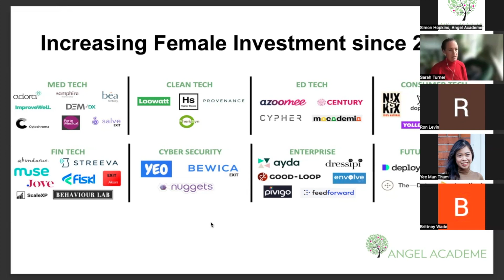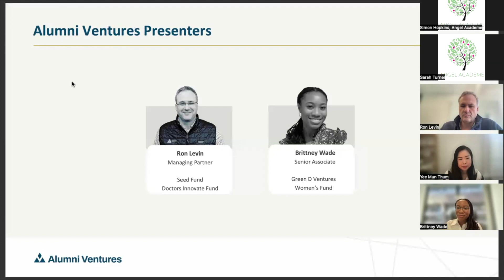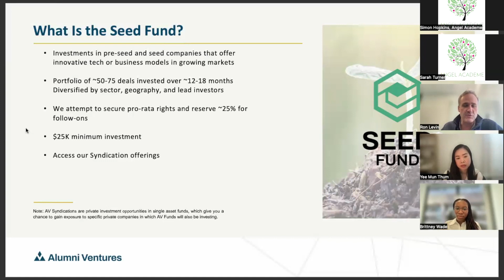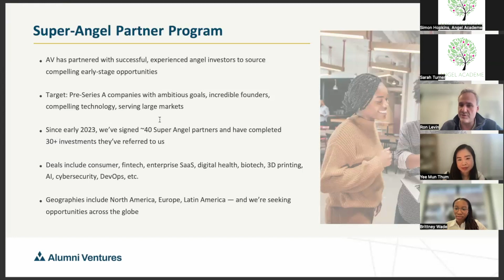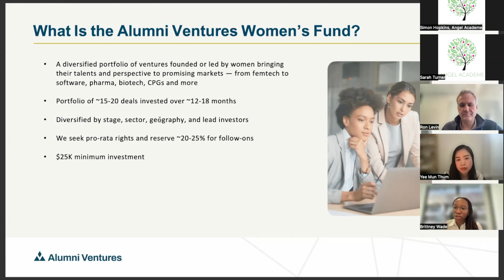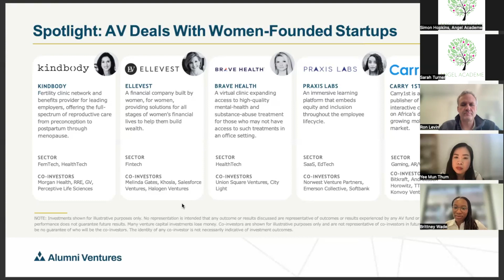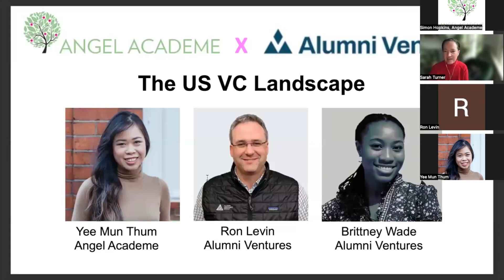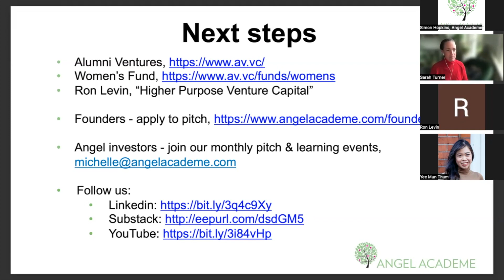The US VC Landscape with Alumni Ventures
Angel Academe's Yee Mun Thum in conversation with Alumni Venture's Ron Levin and Brittney Wade.